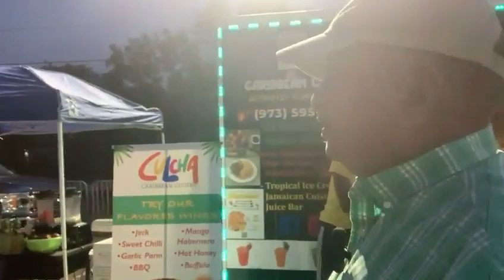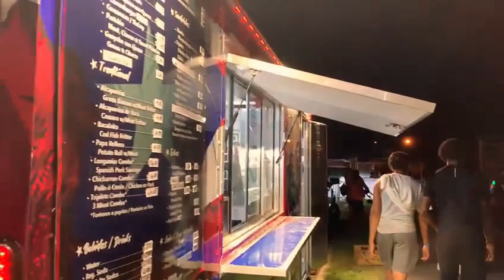Hale don Day Festivities Parade,Rides,Games,Firework and Much more